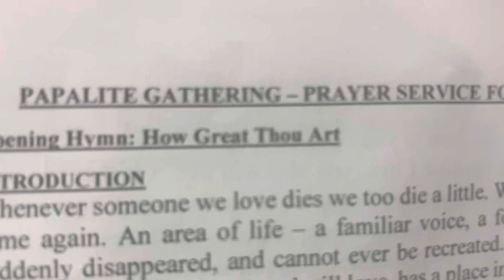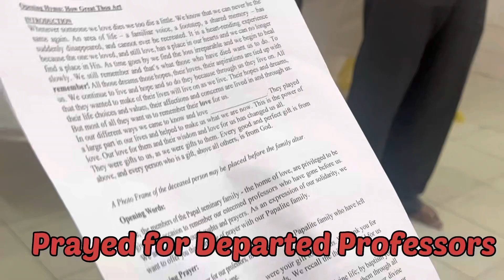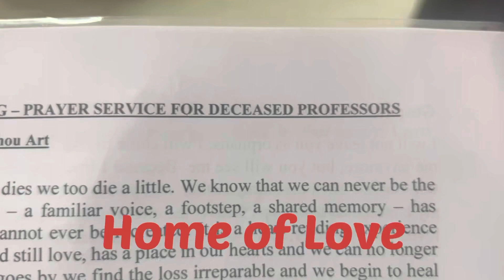Papalite get together, Hyderabad